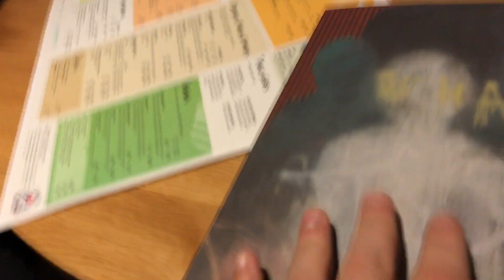HOW COULD ZWEBACK DO THIS TO US.. BIGGEST MISTAKES EVER!!